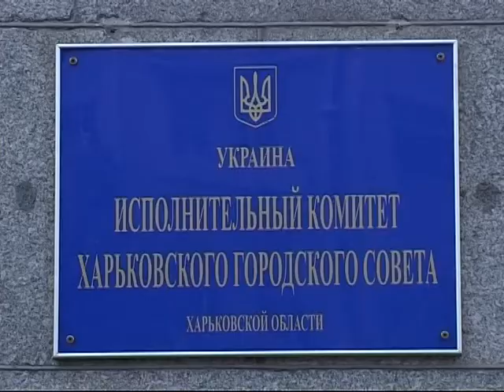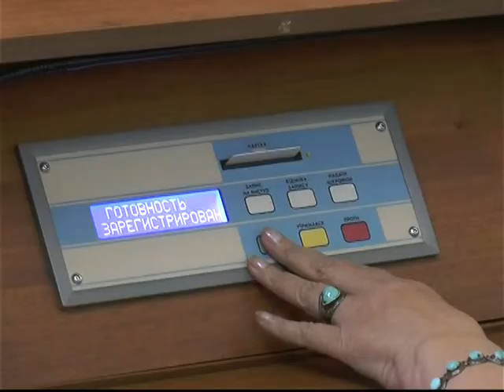Харківські активісти будуть судитися за право ходити на сесії міськради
Колективний позов планують подати в липні.